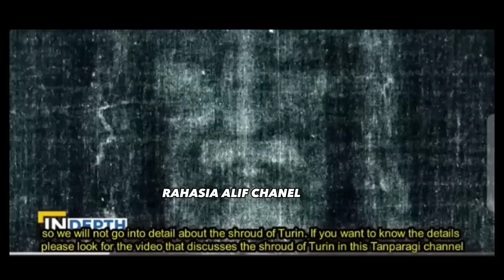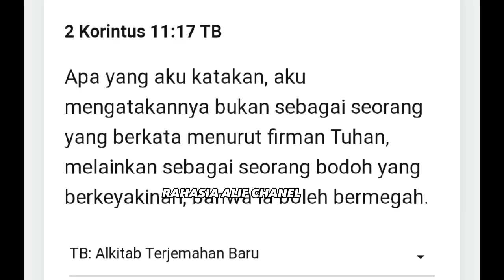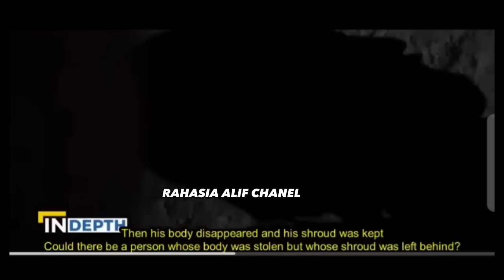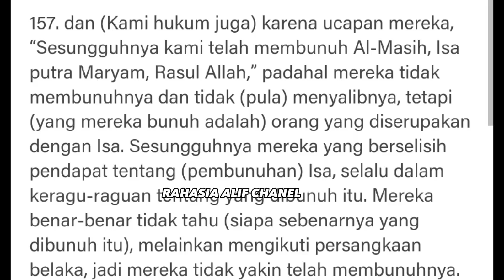TANPARAGI BOLEH KITA TERTAWAKAN